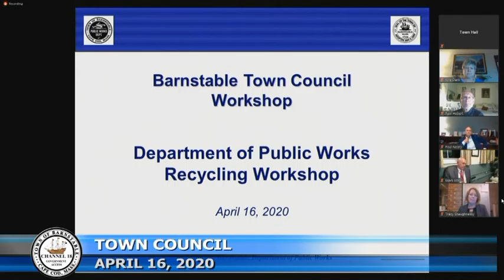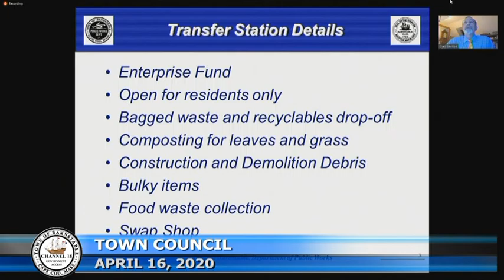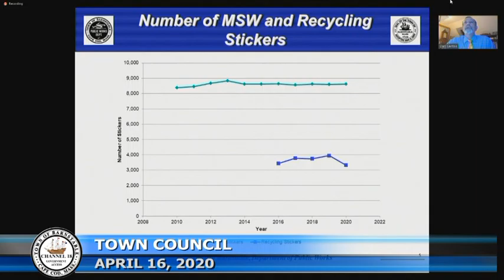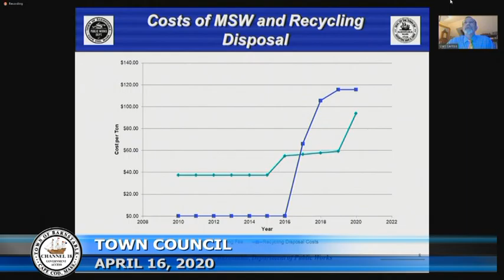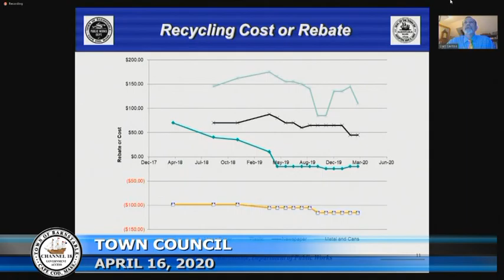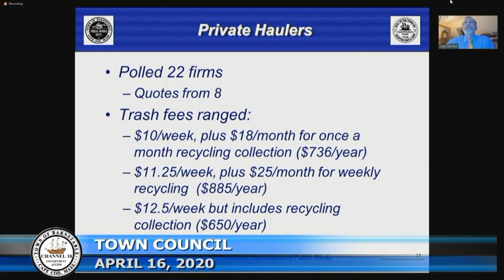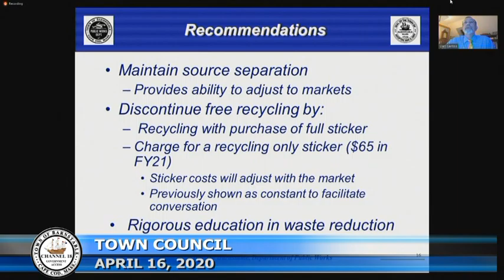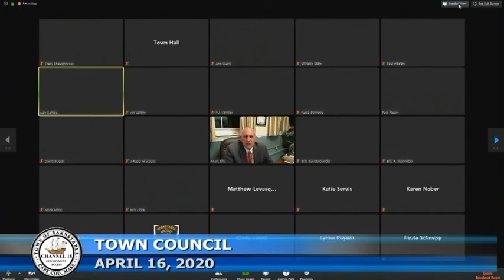Town Council Transfer Station Recycling Workshop 04 16 2020